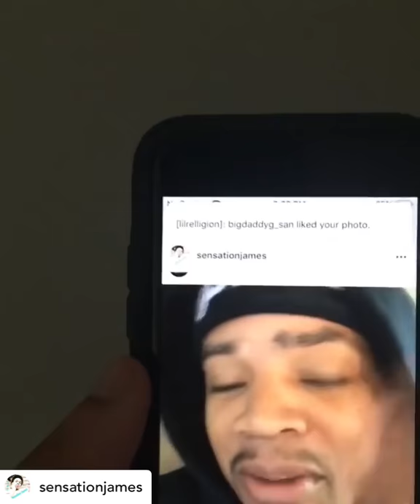Sensation James Scares Plies